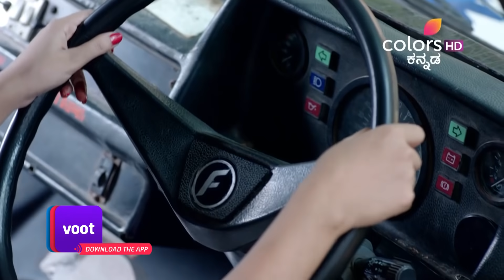Naga Kannike S2 | ನಾಗಕನ್ನಿಕೆ | Ep. 63 | Rocky'S Life At Risk!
Shivangi learns that Rocky will shed his snakeskin and will have a painful experience doing it. Thus, the Guru gives her the instructions of how to remove Jadunath's magical dagger from his body to rid him of his evil! Armed with all the information, will Shivangi manage to achieve her goal and save Rocky?

Shivanya tries hard to keep her daughter Shivangi, away from her real identity but it will not be long before destiny catches up with her. In a strange twist of fate, Shivangi falls in love with Rocky, who is the adopted son of Shivanya's arch nemesis Yamini. Can Shivangi come into her own as an 'icchadhari' naagin and protect the Naagmani? Or will the evil forces win this time?